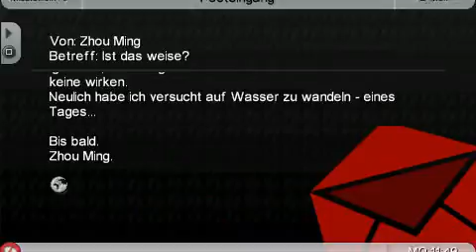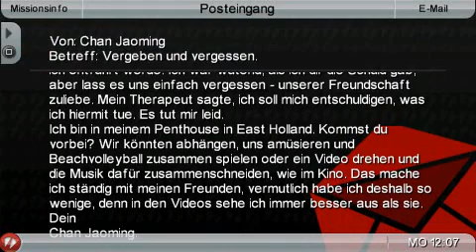Let's Play Grand Theft Auto: Chinatown Wars (Blind) - Part 11 [German]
Huskys sind meine Lieblingshunde! :)
AKA Mir fällt keine sinnvolle Beschreibung ein!